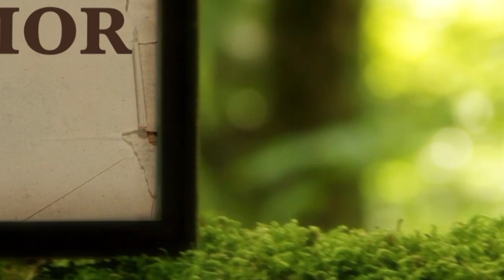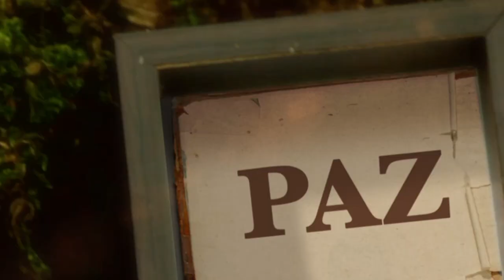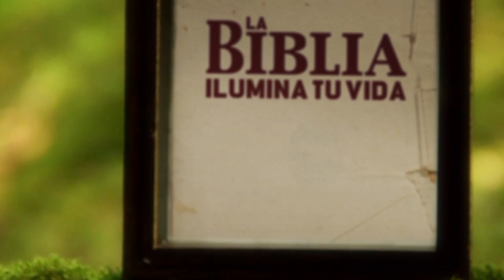La Biblia Ilumina tu Vida- Jueves 27 de Octubre del 2022